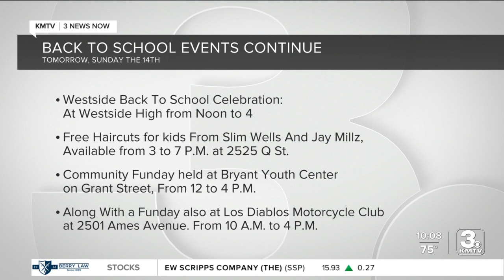Back-to-school events continue across the Omaha metro on Sunday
There are a variety of back-to-school events being held on Sunday across the Omaha metro. They are full of fun games, food and of course necessary supplies.